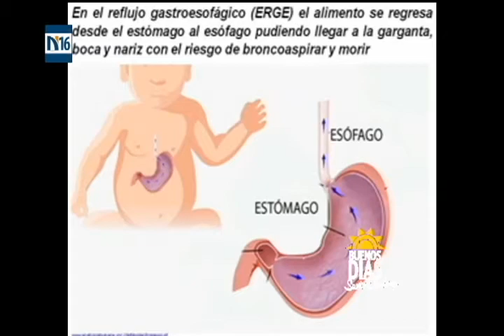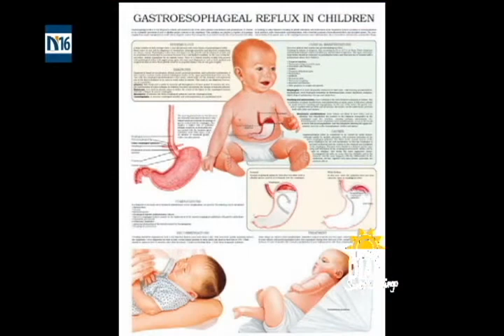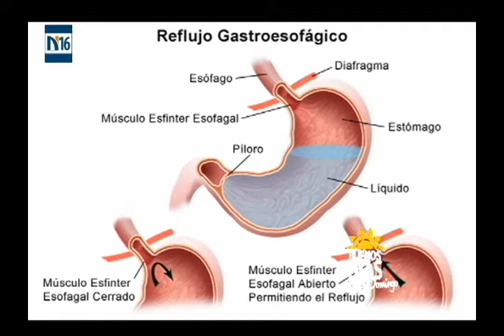REFLUJO GASTROESOFAGICO y mala Digestión en niños.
En a tu medida el Dr. Maximo Martinez Baez estará acompañado del DR. Elvis Florentino - pediatra en gastroenterología y hoy nos hablaran sobre REFLUJO GASTROESOFAGICO y mala Digestión en niños.

BUENOS DIAS SANTO DOMINGO   19 JUNIO  2017